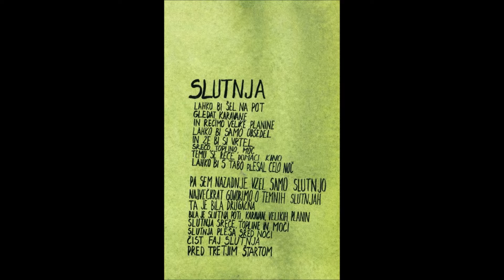Peter Lovšin - Slutnja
Peter Lovšin - Slutnja. Album Izlet (2001). Teksti in glasba Peter Lovšin
Zasedba Peter Lovšin-vokal, Ivan Bekčič-kitare, The Wailers: Joslyn "Speckles" Mckenzie- bobni, Glen Dacosta-saksofon , Patrick Antony-klaviature,trobenta, Jimi Rasta-tolkala, Vin Gordon-pozavna, Brian Jobson-bas. Posneto v studiu The Ark, Ocho rios Jamajka. Producenti: Brian Jobson, Peter Lovšin, Ivan Bekčič